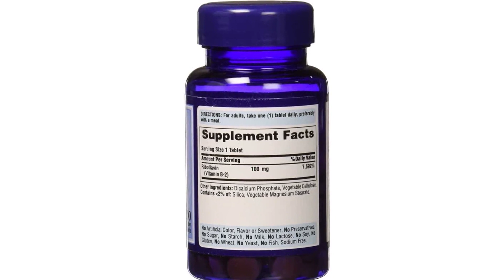Review Puritan's Pride Vitamin B 2 100mg Tablets 100 Count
Are you looking to boost your energy levels and support a healthy metabolism? Look no further than Puritan's Pride Vitamin B-2 100mg Tablets. With 100 count, these high-quality tablets provide the essential Vitamin B-2 to promote overall wellness. Get the nutrients you need for a vibrant lifestyle!